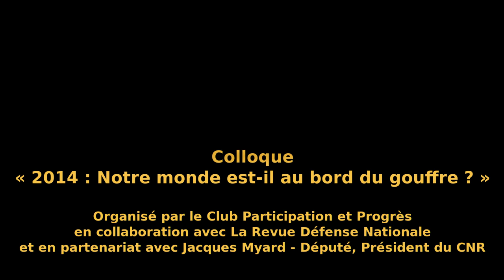Dominique Plihon : « Les difficultés de la gouvernance économique et financière mondiale »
Intervention de Dominique Plihon, Professeur Emérite de l'Université Paris Nord, lors du colloque organisé à l'Assemblée Nationale par le Club Participation et Progrès, sur le thème « 2014 : Notre monde est-il au bord du gouffre » ?